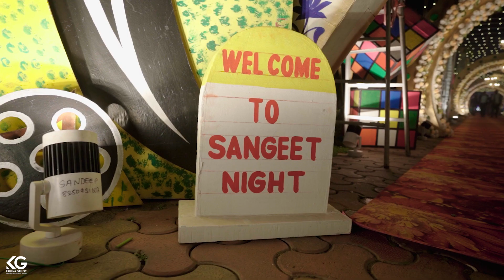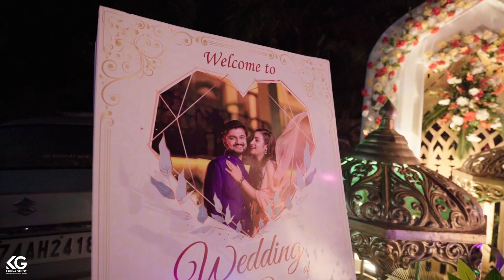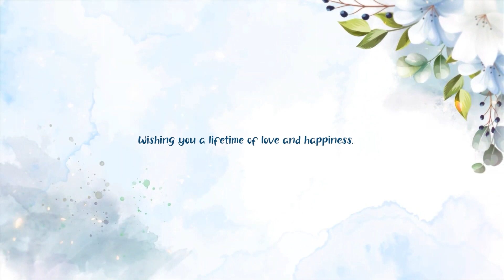Manish & Manisha - Best Marwadi Wedding Highlights 2023 - Debrani International - Lataguri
Step into the enchanting world of Marwadi wedding celebrations with our mesmerizing cinematic highlights of Manish and Manisha's special day. Witness the perfect blend of tradition and grandeur as the couple ties the knot in the beautiful setting of Debrani International - Lataguri.

Krishna Gallery Wedding Photography & Films is proud to present this captivating glimpse into the vibrant culture and rich heritage of a Marwadi wedding. Our talented team of photographers and filmmakers have expertly captured every heartfelt moment, from the dazzling rituals to the joyful dance performances.

Immerse yourself in the splendor of this joyous occasion as we showcase the stunning attire, intricate decorations, and the infectious energy of the wedding festivities. With impeccable attention to detail and an artistic touch, we bring you a cinematic experience that will leave you spellbound.

Join us on this unforgettable journey of love, laughter, and celebration as we present "Magical Marwadi Wedding | Manish & Manisha | 2023 Highlights."